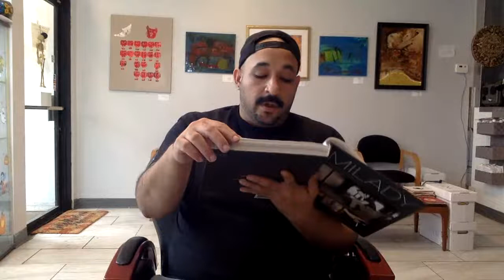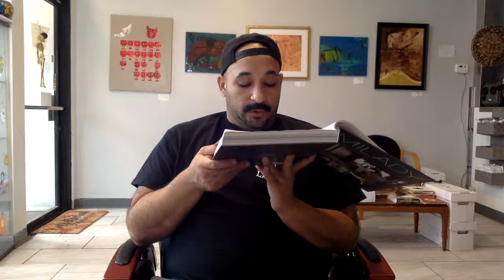Milady Chapter 4 part 2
Finish reading chapter 4.